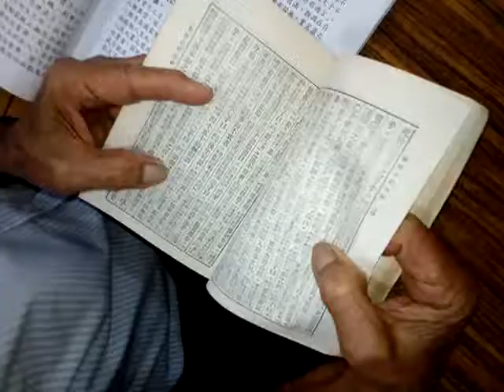VID 20190713 103747學道精神第一名顯現早期前賢修辦道的誠心，因為高齡九十多歲的馮壇主自己騎機車來愛祥佛堂參加論語班 還研究四書白話句解連最小的字都看得清楚 另有馮顧問更早期就來參加